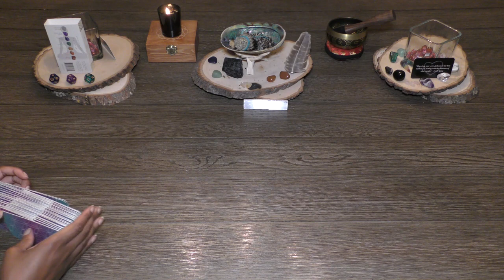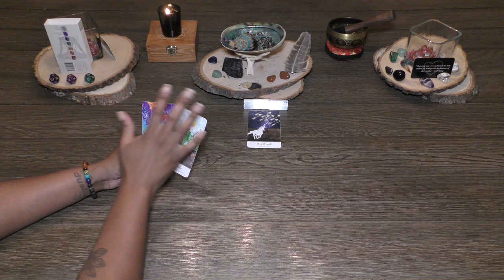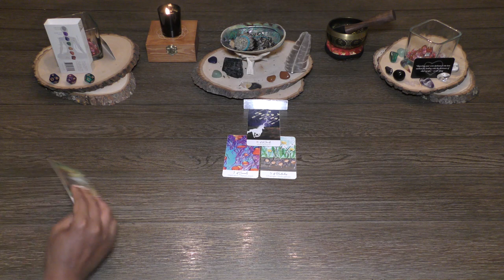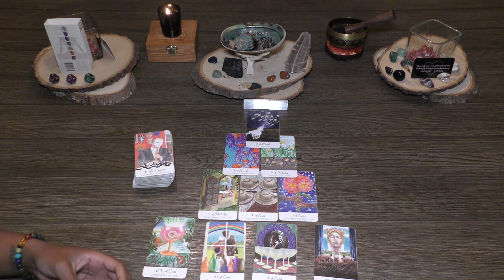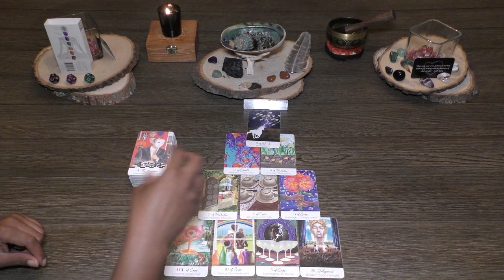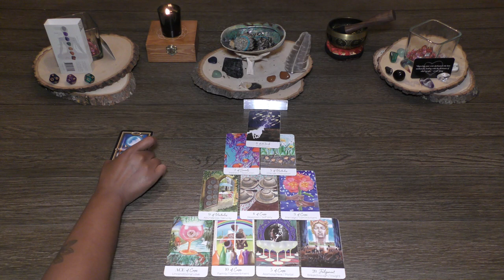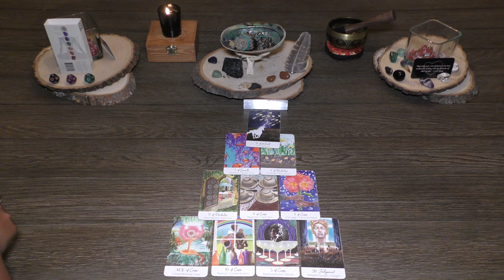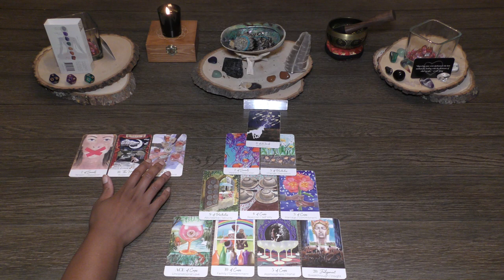LEO ~ Remain in the courage of your convictions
Welcome to your general reading for the collective. I hope that you will enjoy that content and the messages to you, through me, from our guides.

If you stay awhile, hit the thumbs up for me, share the content with your friends and family, and subscribe to the channel as I build a new virtual family here at Monachopsis Tarot.

Much love,
-Amira